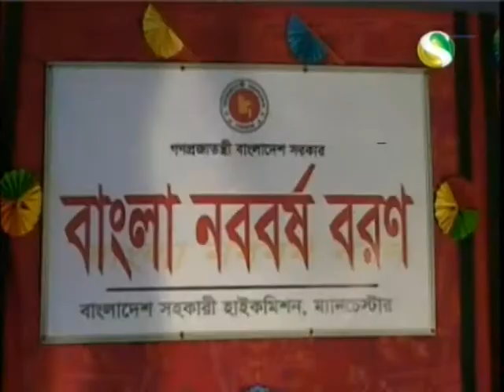Boishaki Mela 2014 Shur Shagor Music Group of Lancashire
Shur Shagor Music Group of Lancashire performed live music,songs, and dance, at the Boishaki mela 2014 in GMB Manchester.